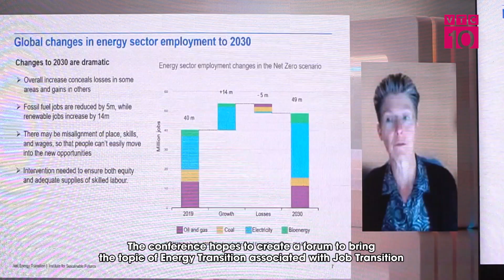CHUYỂN DỊCH NĂNG LƯỢNG CÔNG BẰNG: CƠ HỘI CHO THỊ TRƯỜNG LAO ĐỘNG VIỆT NAM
VTC10 | Ngày 20/09/2023, tại Hà Nội, Đại sứ quán CHLB Đức tại Việt Nam chủ trì Hội thảo “Chuyển dịch năng lượng công bằng = Cơ hội cho thị trường lao động Việt Nam? Góc nhìn của Đức và Việt Nam về nhu cầu lao động và kỹ năng.” Hội thảo được tổ chức với mục tiêu phân tích và đánh giá tiềm năng mà Chuyển dịch năng lượng mang tới cho sự phát triển kinh tế cũng như thị trường lao động của Việt Nam, trong đó nhấn mạnh chuyển dịch năng lượng cần phải xem xét và kết hợp các khía cạnh xã hội, văn hóa, môi trường, kinh tế và bản sắc để đảm bảo chuyển dịch công bằng, không ai bị bỏ lại phía sau.